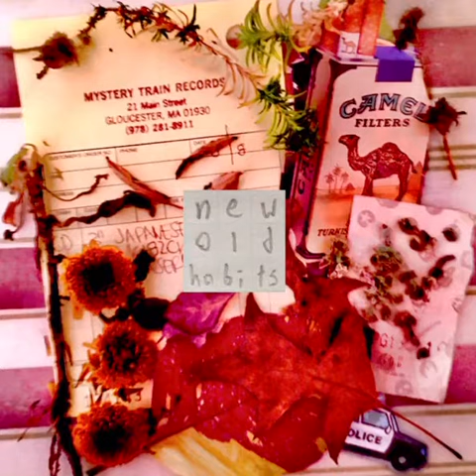dogmeat - Cabin Fever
I MADE THIS! Wanna make it totally clear that I am shamelessly plugging my own shit here!!! I’m very proud of the full thing, if you enjoy this check it out, thanks :)

You can listen to the full thing over at BC, free downloads n all